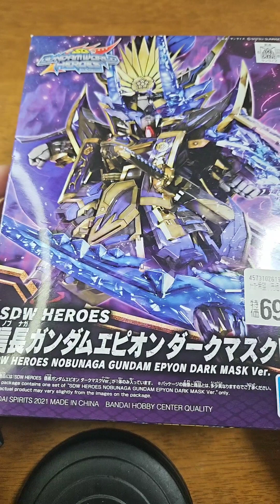完成！信長ガンダムエピオンダークマスクver。プラモデル。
SDガンダムワールドヒーロズ
信長ガンダムエピオンダークマスクver

悪いガンダム？